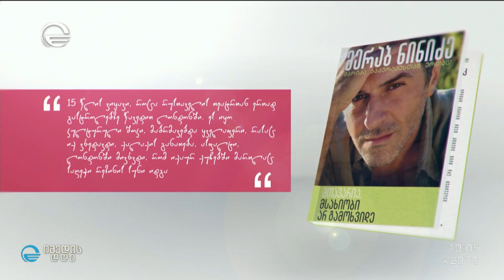ექსკლუზიური ინტერვიუ მერაბ ნინიძესთან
„ძალიან ბევრი წნეხია გარშემო, მაგრამ თავისუფლების ფასი არაფერი არ არის. სცენაზე დგომაც თავისუფლებაა. ბედნიერების მოტანა შეგიძლია ადამიანისთვის.“ - ექსკლუზიური ინტერვიუ მერაბ ნინიძესთან
🎬 ქართული ფილმების ფესტივალი ლონდონში და მარიკა ბაკურაძის ექსკლუზივი - ინტერვიუ ფესტივალის სპეციალურ სტუმართან მერაბ ნინიძესთან